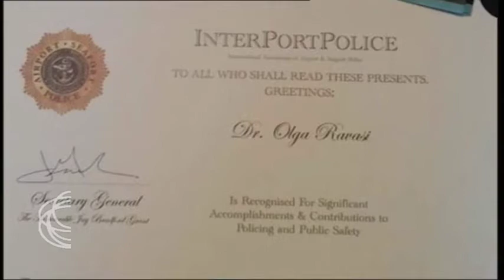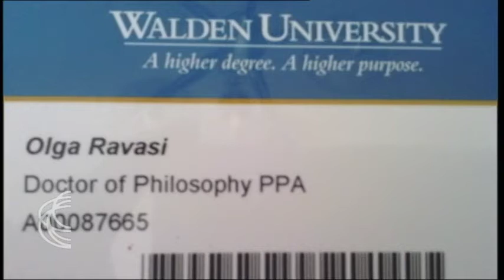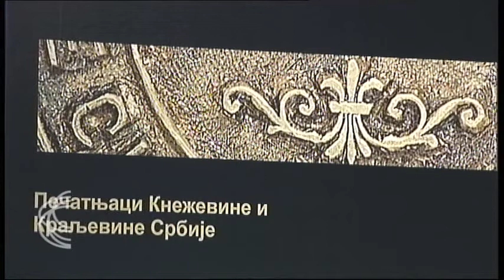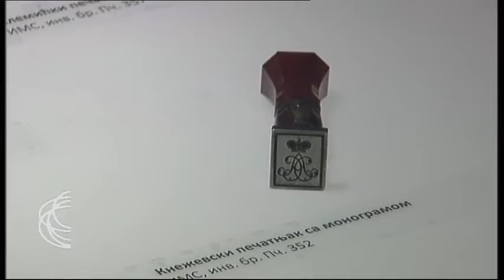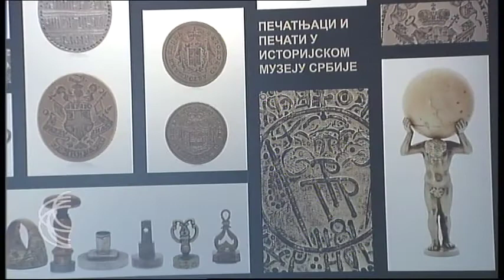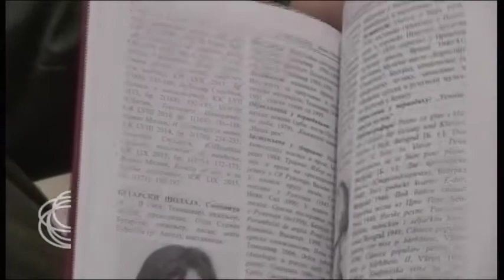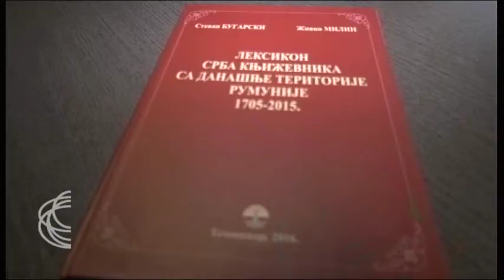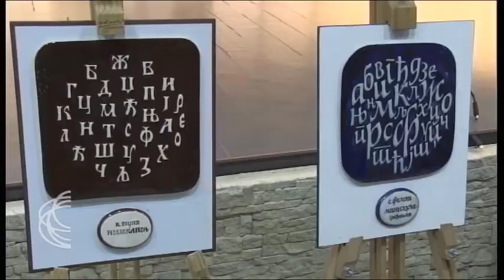SRBIJA NA VEZI - četvrtkom 16. 03. 2017.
U Istorijskom muzeju Srbije otvorena je izložba "Pečati i pečatnjaci". Ona  približava javnosti najreprezentativnije primere zbirke pečata, važne za izučavanje istorije Srba, ali i drugih naroda koji su živeli i žive na Balkanu. O izložbi će govoriti Dušica Bajić, direktor Istorijskog muzeja Srbije.

Po tekstu Milovana Vitezovića i u kostimu Borisa Čakširana, ulogu "Mudrog i junačnog vojvode Janka Katića" tumači gost emisije Aleksandar Dunić. Monodrama o životu jednog od najznačajnijih vojvoda prvog srpskog ustanka igra se u "Miloševom konaku".

Proteklih meseci, novoizabrani episkop kanadske eparhije Mitrofan, intenzivno obilazi vernike širom Kanade. Na Slavi najstarije srpske organizacije na severno-američkom kontinentu, Srpske narodne odbrane, vladika je osveštao slavski kolač i pozdravio članove SNO i njihove goste. Izvestava Branka Dikanović Trbojević.

U Čikagu je održano tradicionalno Skadarlijsko veče. Među gostima i ucesnicima bilo je onih koji su stigli iz Srbije nedavno, ali i onih koji su tamo decenijama. Izvestava Aleksandar Žigic.

"Leksikon srpskih pisaca iz Rumunije" predstaviće Rajko Kornja.

47. Međunarodno takmičenje muzičke omladine Beograda, koje ove godine okuplja veliki broj flautista iz celog sveta, pocinje 21.03. Najavice ga direktorka ove znacajne manifestacije Tatjana Vojnov.

Urednik i voditelj Tanja Adamović